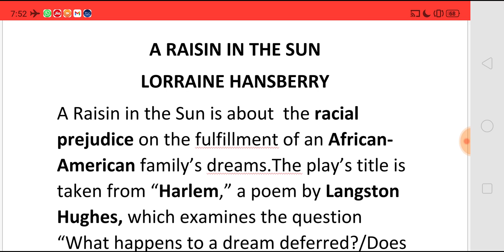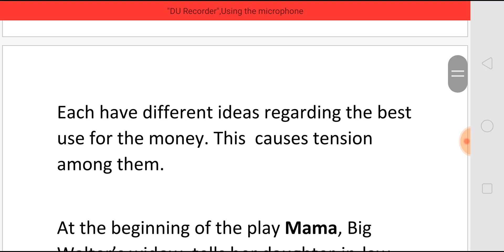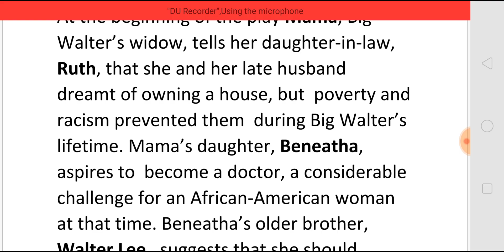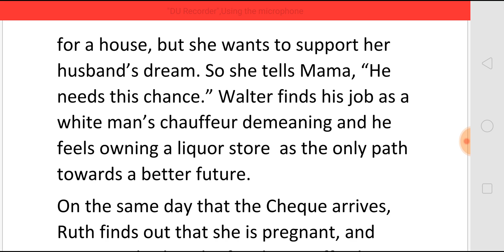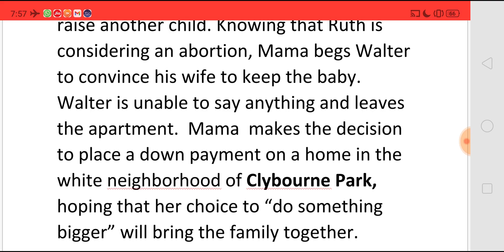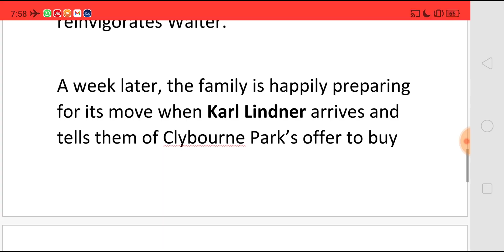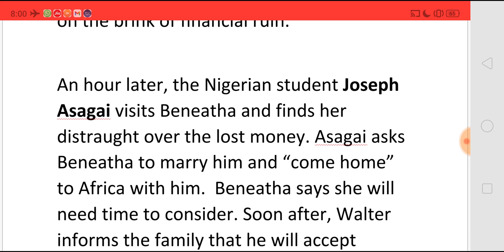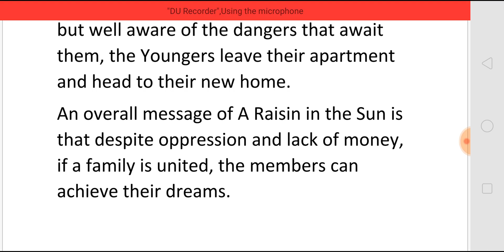A RAISIN IN THE SUN BY LORRAINE HANSBERRY - SUMMARY IN TAMIL தமிழில்